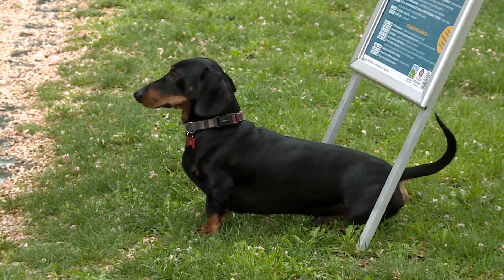Talpraesettek – A kutyák gondolkodnak, a macskák cselekszenek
A kutyák tudják, hogy mekkorák, a macskákat viszont ez a tulajdonság nem érdekli, amikor valahonnan valahová el akarnak jutni. Érdekes eredményre jutottak az ELTE etológusai, akik a két házi kedvenc viselkedését hasonlították össze – bizonyos szituációkban.